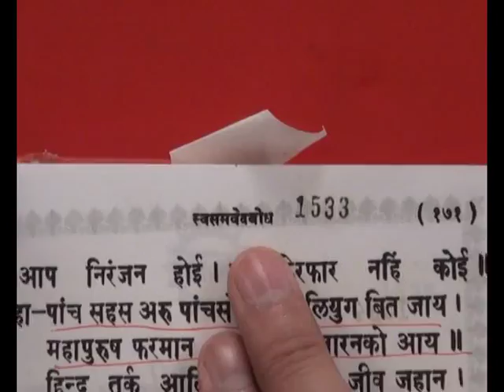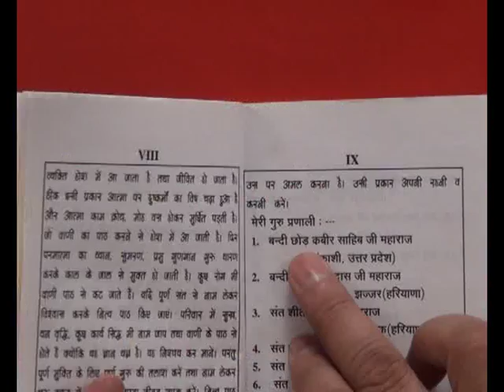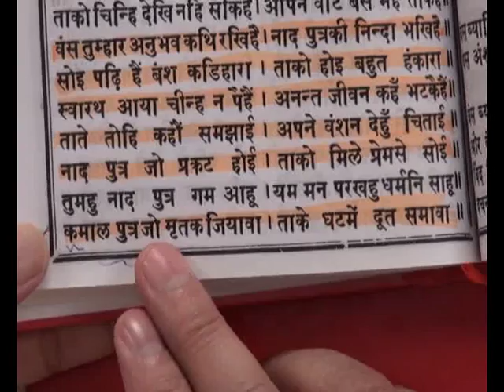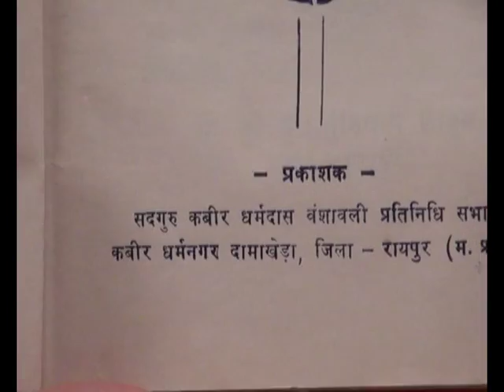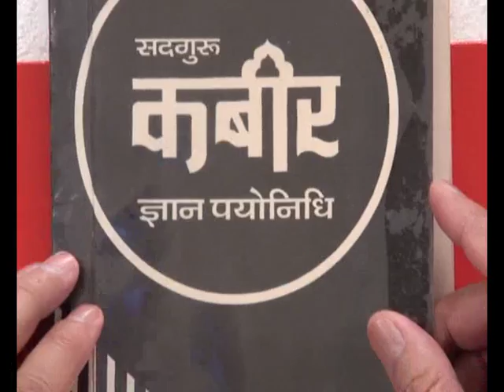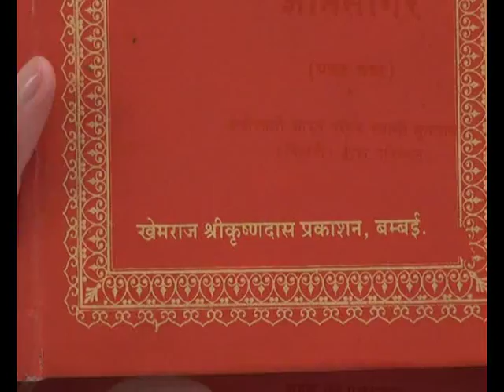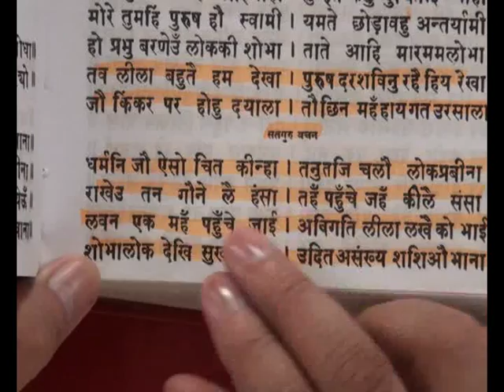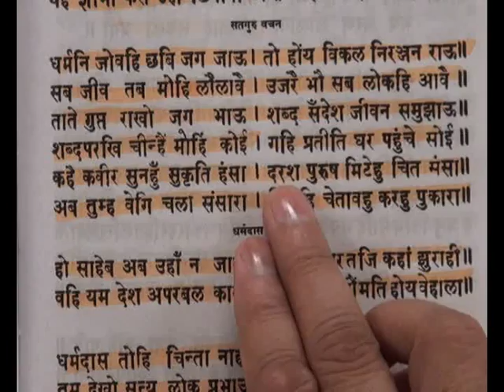तत्व दर्सी संत जगत गुरु रामपाल जी महराज ज्ञान चर्चा